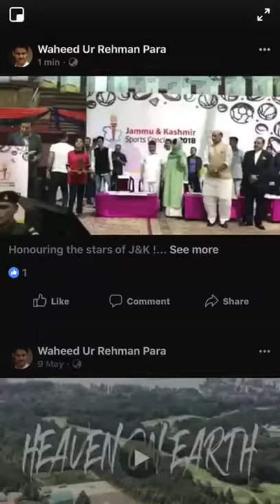Mehraj uddin wadoo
Mehraj uddin wadoo receiving an award from honerable home minister of india and CM of j&k